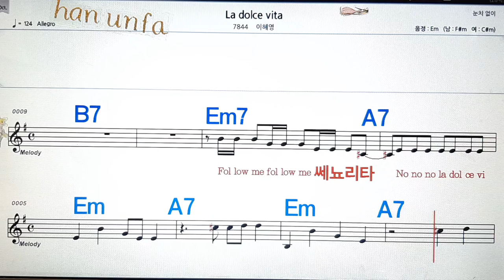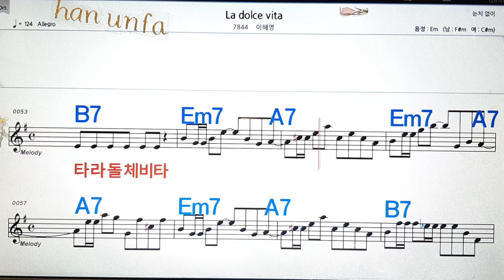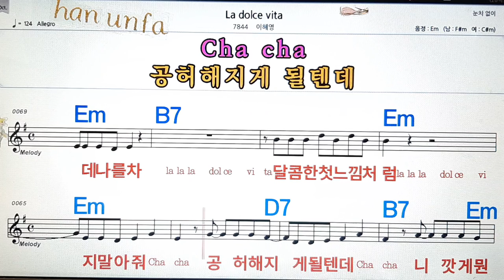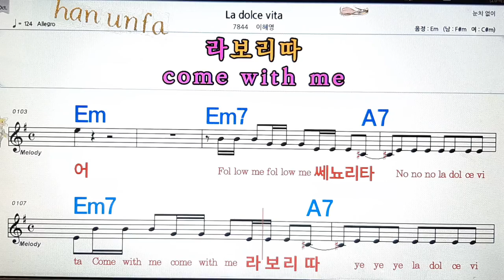La dolce vita/이혜영💋노래방, 통기타 , 코드 큰악보, 가라오케, 반주💖Karaoke, Sheet Music, Chord, MR